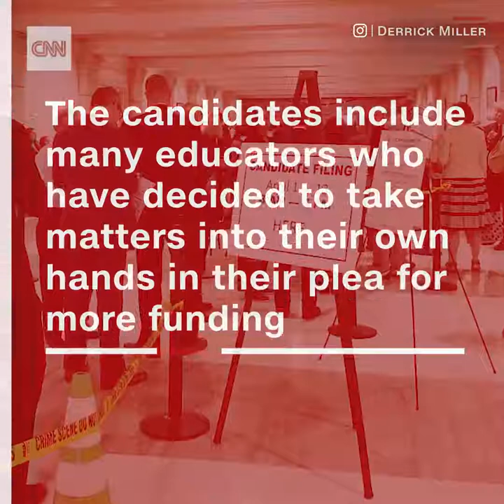Oklahoma teachers are swarming to run for office 12/04/2018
Teachers in Oklahoma are taking matters into their own hands and swarming to run for office.